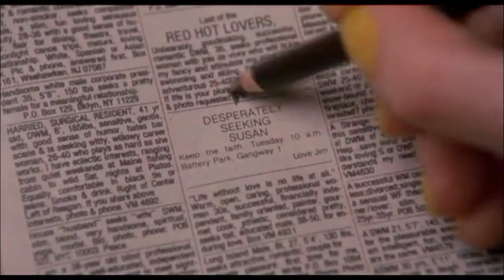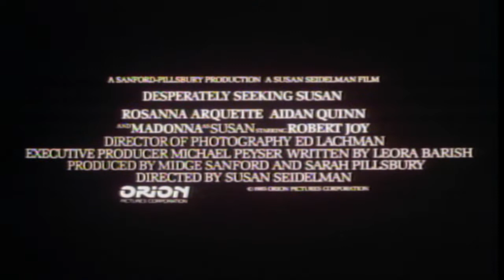Cercasi Susan disperatamente (film 1985) TRAILER ITALIANO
ACQUISTA SU AMAZON